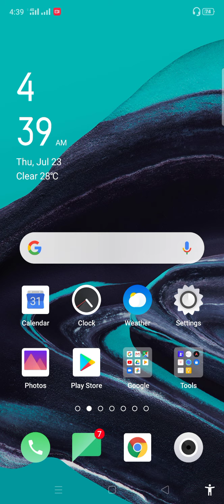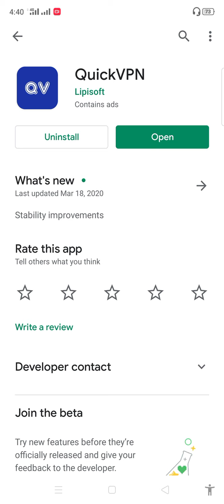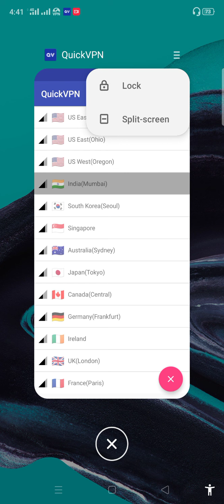How to play pubg in Pakistan after ban